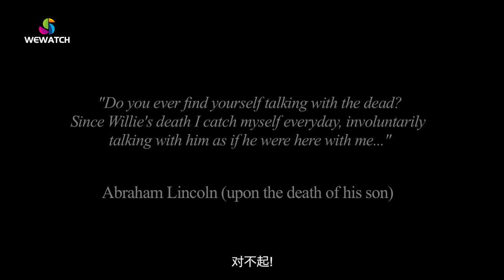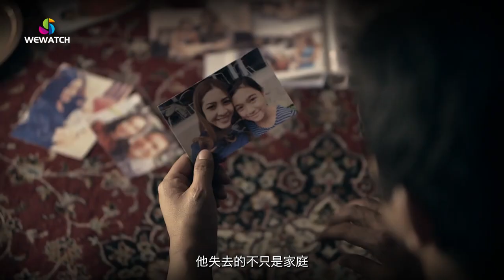Incredible Tales 8 Ep 06 Part 1/3 | 信不信由你 第06集 1/3部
[Chinese & English Below]

រឿងនិទានមិនគួរឱ្យជឿបង្ហាញពីរឿងរ៉ាវនៃការជួបចៃដន្យដោយមនុស្សសាមញ្ញនៅក្នុងប្រទេសសិង្ហបុរី។ វគ្គនីមួយៗមានសាច់រឿងដែលកែច្នៃឡើងវិញ បំផុសគំនិតដោយការជួបគ្នាជាក់ស្តែងដោយអ្នកទស្សនា រឿងព្រេងទីក្រុងដ៏គួរឱ្យចាប់អារម្មណ៍ជាមួយនឹងប្រភពដើមមិនច្បាស់លាស់ និងឯកសារដែលបានបោះពុម្ពដោយអ្នកនិពន្ធដែលលក់ដាច់បំផុតដូចជា Russell Lee (រឿងខ្មោចសិង្ហបុរីពិត) និង Goh Sin Tub (ខ្មោចសិង្ហបុរី) . វាមានផ្នែកស៊ើបអង្កេត និងសម្ភាសន៍ រួមទាំងទីតាំងជាក់ស្តែង។ ផ្នែកសំភាសន៍បង្ហាញយើងនូវទស្សនៈផ្សេងៗគ្នាពីអ្នកដែលជឿលើរឿង និងអ្នកដែលមិនជឿ។

Incredible Tales features stories of paranormal encounters by ordinary people in Singapore. Each episode features a re-enacted story, inspired by actual encounters by viewers, intriguing urban legends with uncertain origins and published materials by the prolific best selling authors such as Russell Lee (True Singapore Ghost Story) and Goh Sin Tub (Ghosts of Singapore). It consists of an investigative and interview segments, including actual locations. The interview segment shows us varying opinions from those who believe in the story and those who don’t.

不可思议的故事以新加坡普通人遭遇超自然现象的故事为特色。 每集都有一个重演的故事，灵感来自观众的实际遭遇、来历不明的迷人都市传说以及多产的畅销书作家如罗素·李（真实的新加坡鬼故事）和吴仙图（新加坡的鬼魂）出版的材料 . 它由调查和采访部分组成，包括实际位置。 采访部分向我们展示了相信这个故事的人和不相信这个故事的人的不同意见。